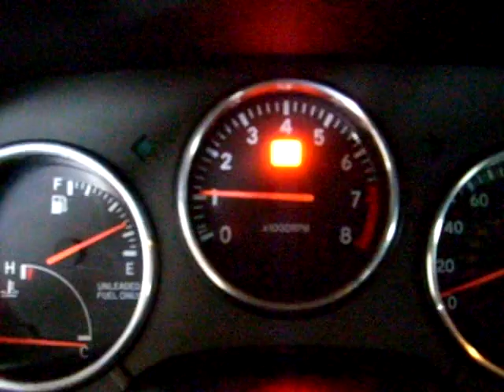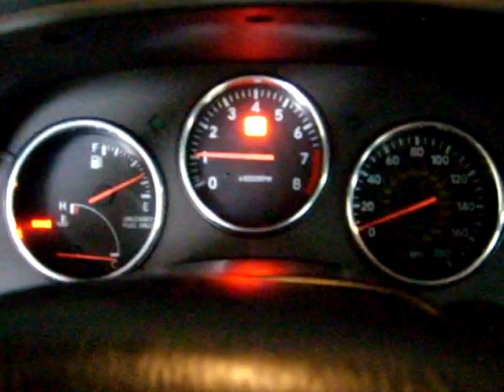First Ever Pro-Efi Na-T Supra (Cold start and idle)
Tuned by George K @ KG Speed Factory

Built by Kova